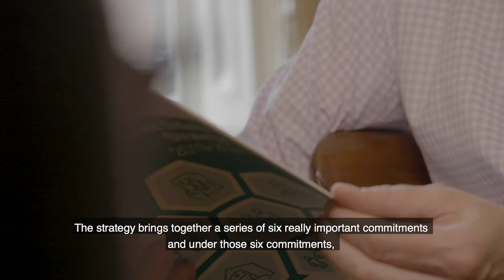Dr John Fitzsimons talks about the launch of the Patient Safety Strategy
Dr John Fitzsimons,  Consultant General Paediatrician, Temple Street & Clinical Director of the National Quality Improvement Team HSE talks about the launch of the Patient Safety Strategy